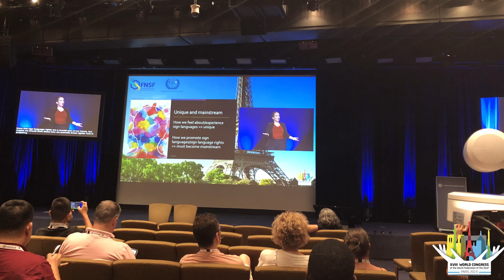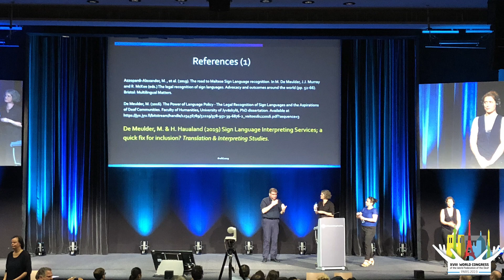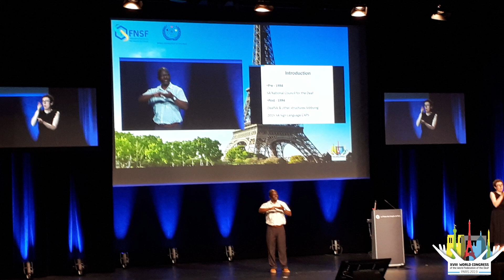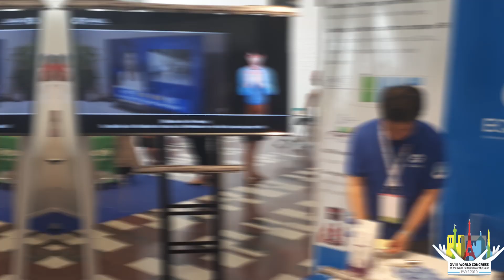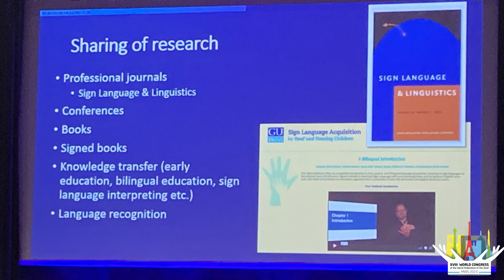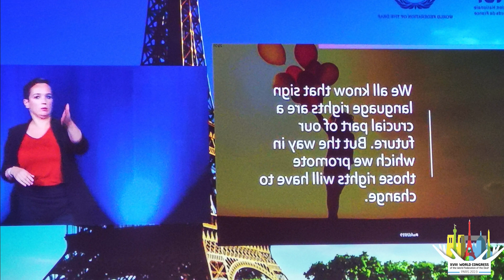WFD kongresas Paryžiuje 2019 (Antroji diena)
Naujienos iš 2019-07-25 d. Pasaulio kurčiųjų federacijos kongreso. LKD prezidentas Kęstutis Vaišnora, viceprezidentas Mykolas Balaišis bei Valdybos nariai Tomas Ivanauskas ir Arūnas Bražinskas dalyvavo įvairiose konferencijose ir dalinasi su bendruomene aktualiausiomis naujienomis.

Atsiprašome, bet video medžiaga laikinai pateikiama be subtitrų, tačiau galite perskaityti straipsnį apie šios dienos įvykius.

Video medžiaga su subtitrais yra ruošiama.